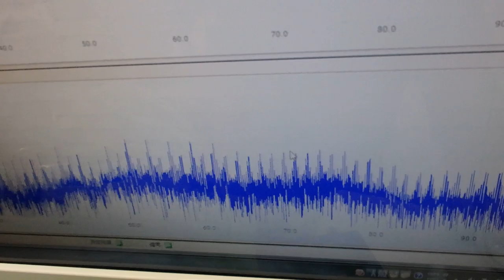超音波出力の最適化技術 ultrasonic-labo